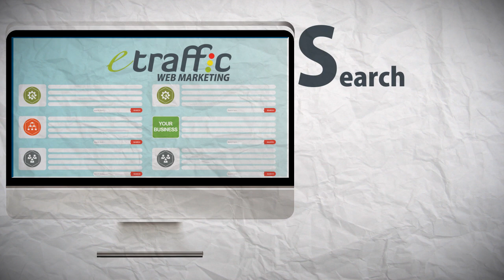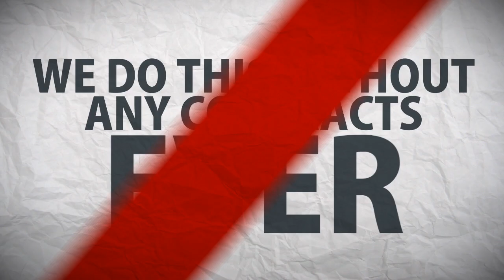SEO Perth "eTraffic Web Marketing" Search Engine Optimisation Perth